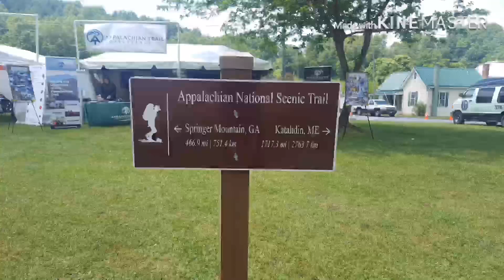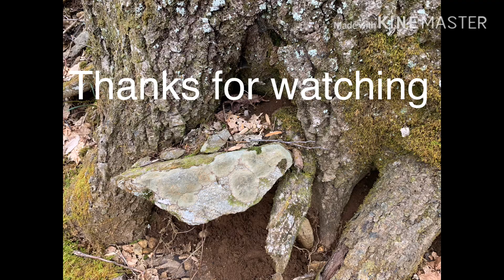Day 2 of my Appalachian Trail through hike 2020. Hawk Mountain to Gooch Gap.